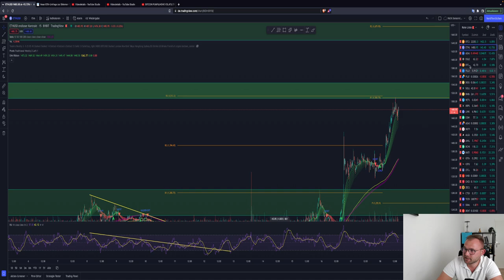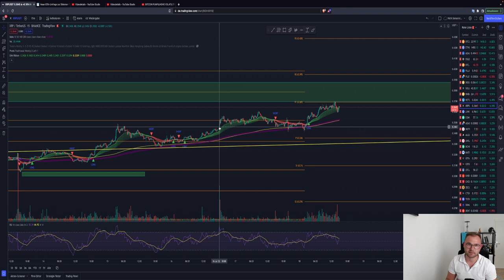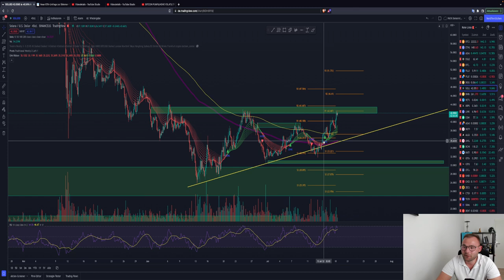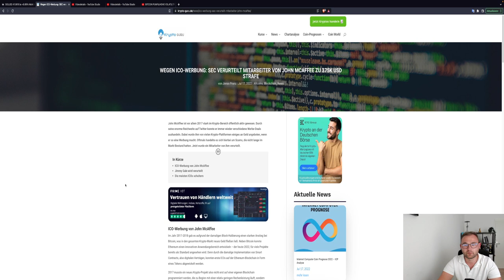BITCOIN & ALTCOIN PUMP🚨 WIE LANGE HÄLT ER AN? FOMO?! SHORT? ETH RIPPLE SOLANA Chartanalyse news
Timesteps:
00:00 Abo, Kommentar & Like nicht vergessen
00:30 Bitcoin
04:00 Ethereum